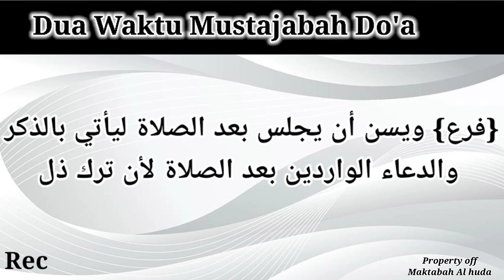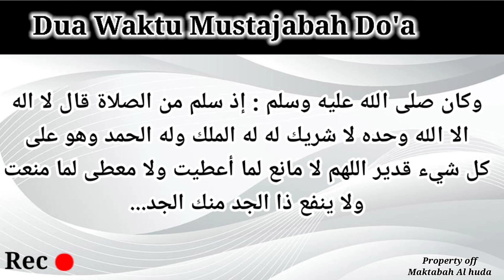Inilah Dua Waktu Mustajab Do'a - Pasti Dikabulkan 100 % Besar Shahih